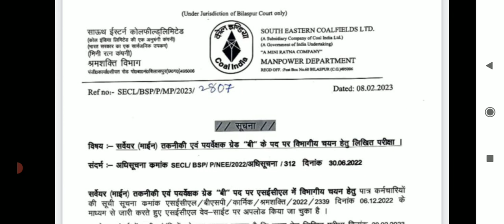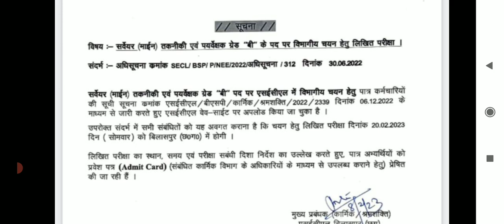SECL Surveyor Vacancy | Admit card Download कर सकते हैं।